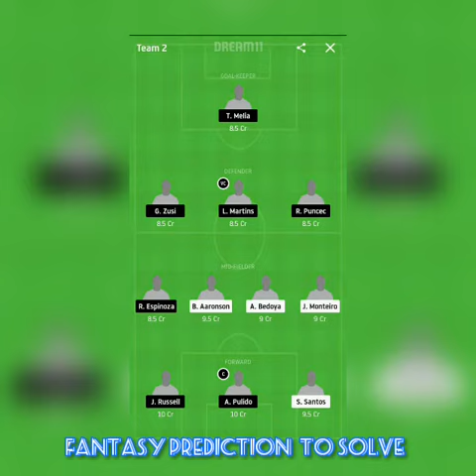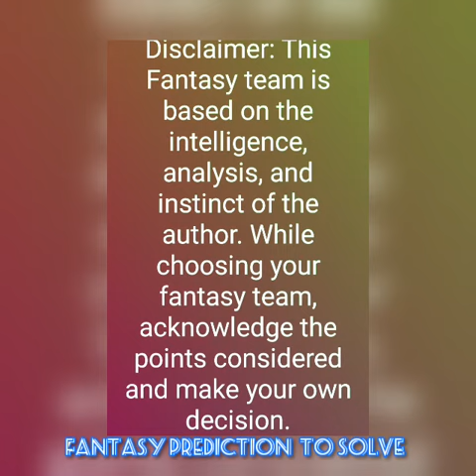PU vs SPKC Philadelphia Union vs Sporting Kansas City Major League Soccer Football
PU vs SPKC

Philadelphia Union vs Sporting Kansas City

Major League Soccer Football